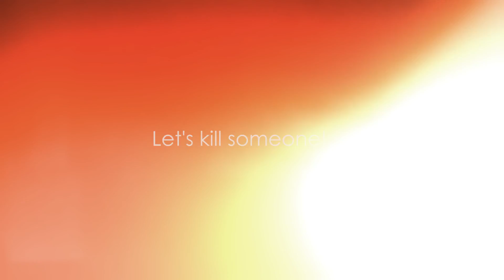CS:GO - DAILY SHOOTING #14 - CODA ZONE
►TeamSpeak► my-speak24.pl

Wycinek ciekawych momentów z gry w CS: GO.